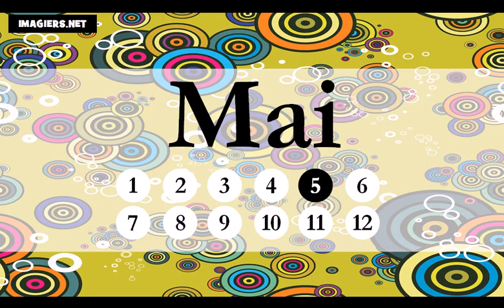Francouzsky lekce = Měsíce v roce